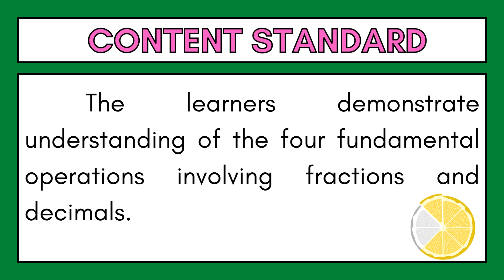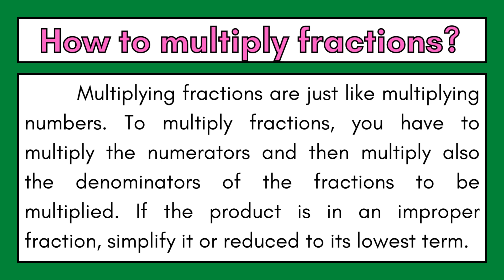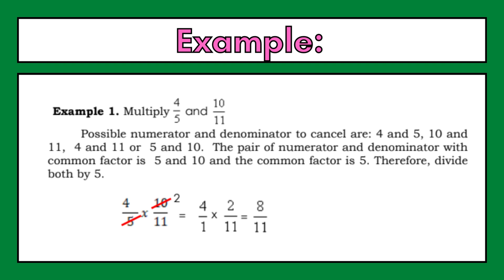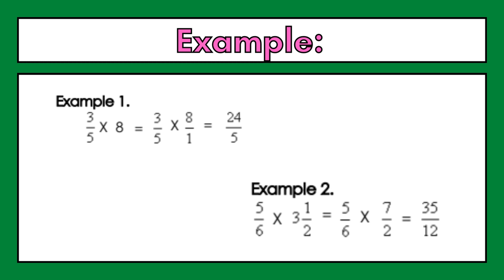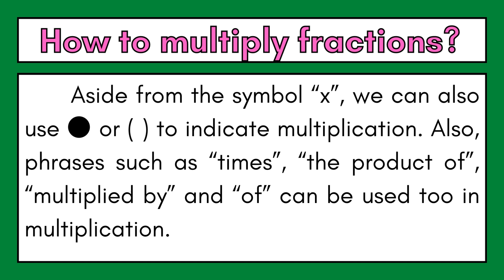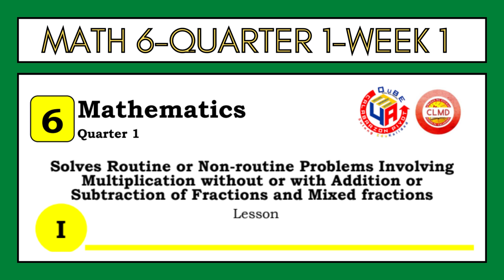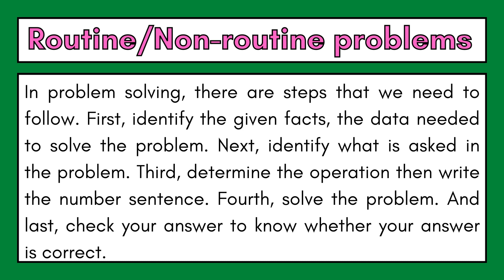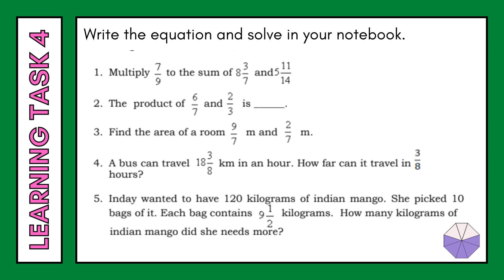MATH 6 | QUARTER 1 | WEEK 2 | MULTIPLIES SIMPLE FRACTIONS AND MIXED FRACTIONS | WITH ANSWER GUIDE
Ang videong ito ay ginawa upang maging kagamitang biswal na panturo sa asignaturang MATH sa ikaanim na baitang.